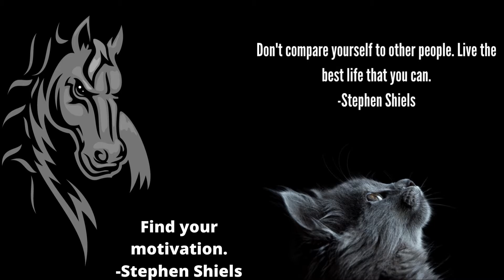Warning:Instagram Algorithm Change [Classified] How To Get Followers In Music Industry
@StockMusicLicensing @ksi @KSIvsLogan @NetworkMarketInsider @Webtalk Music @AEW @claimapp2211 @WatchMojo @TheGreatCourses @YouTube @fractalmax_biz @MozRawPoliceFootage @NickNimmin @PrimeVideoIN @Morningfame @SaraJayTV @KendraLustOfficial @nypost @FoxNews

In March of this year, Instagram made a series of algorithm changes that impacted how users’ feeds are sorted. The goal of these changes was to promote more engagement and communication between users, as well as to help Instagram better understand which posts are the most popular and engaging.

Since these changes were made, Instagram users have been reporting that their feeds have become more dynamic and interesting- with a greater variety of posts appearing. This change has likely been responsible for the increase in user engagement on Instagram, as users are now more likely to see posts that they may enjoy.